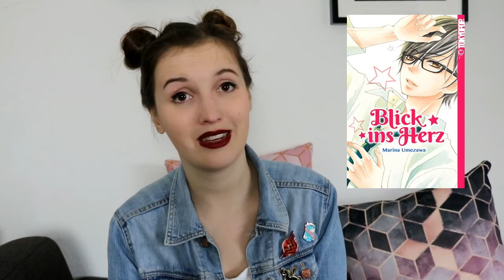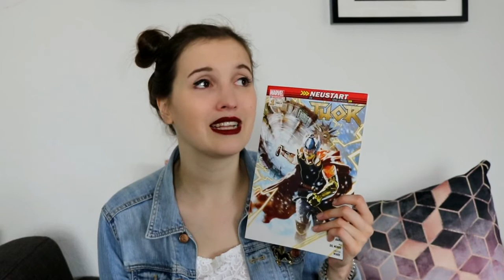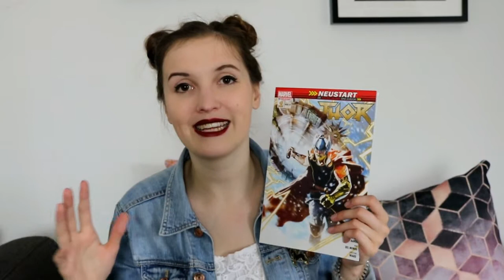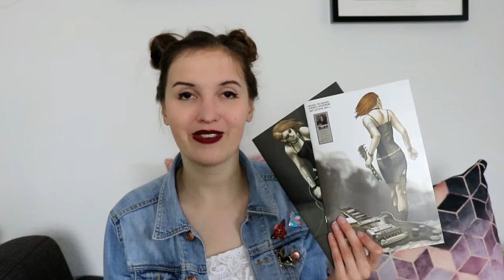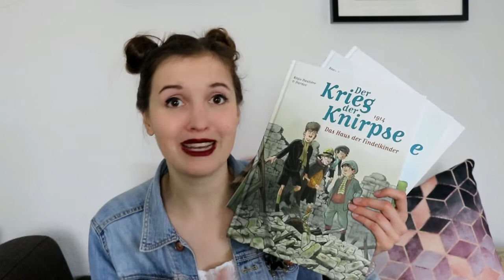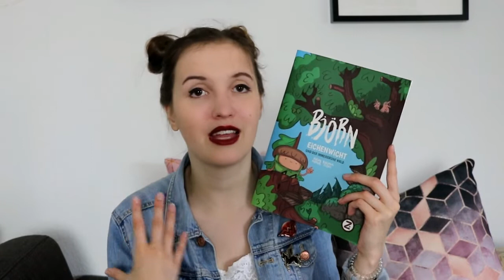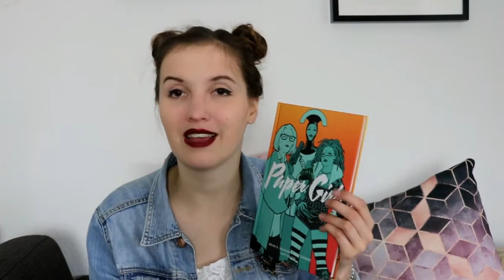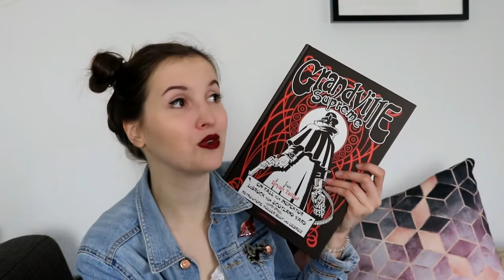Comictalk | Gratis Comic Tag is coming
Herzlich Willkommen zu meinem neuen Format "Comic Talk". hier möchte ich euch ein wenig mehr in die Welt der Comics, Mangas und Graphic Novels eintauchen lassen. Ich wünsche euch viel Spaß!

Gelesene Titel:

MANGAS
Blick ins Herz*

MARVEL
Thor - Neustart*

GCT-COMICS
In tiefen Wäldern träumen lauschen #1-3*
Krieg der Knirpse #1-3*

COMICS
Die Fundamente der chin. Zivilisation*
Heraus aus der Finsternis*
Hades Syndrom: Der letzte Gig #1-2
Björn Eichenwicht*
Paper Girls #3-4*

Mit dem Code: missfoxyreads